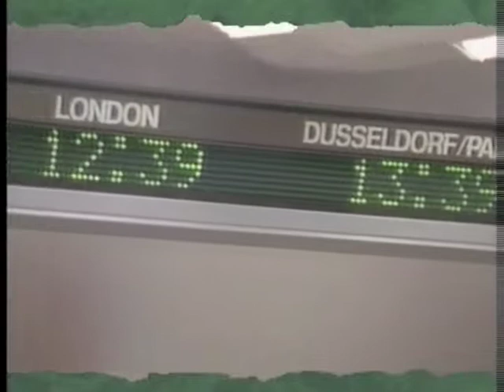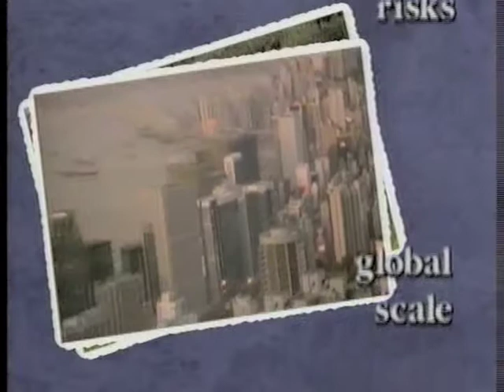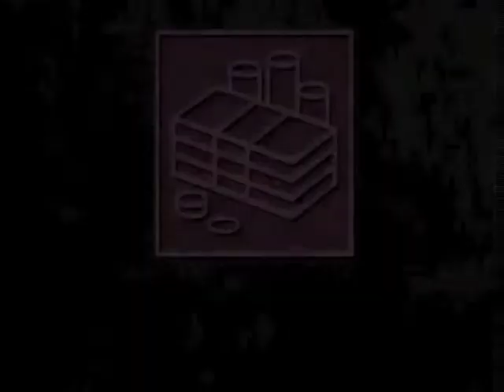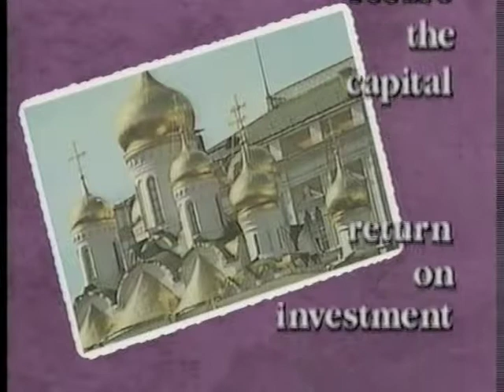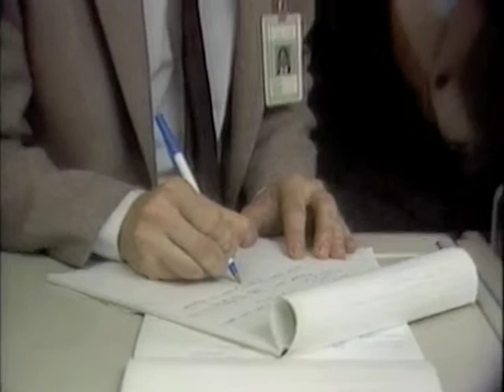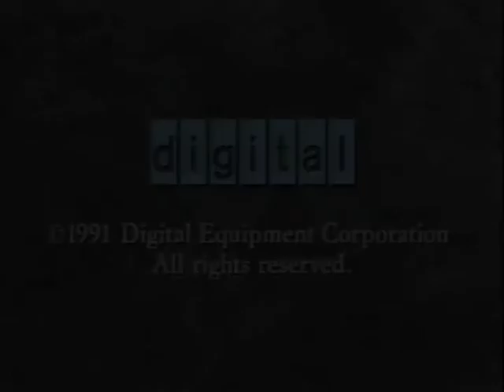Go To Market - Go GLOBEX (GLO bal B usiness EX pansion)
PRODUCTS to GLOBAL MARKETS - A message from the past, showing the Business Services offered to International Business Partners from Digital Equipment Corporation long before DEC become part of Hewlett Packard.

The Business Methodology for GLO bal  B usiness  EX pansion, developed by Ahmed A. Asfour later succeeded within GLOBEX International, headed by former Corporate Directors of DEC.and other experts  in doing business internationally